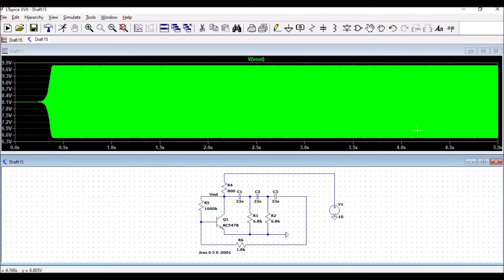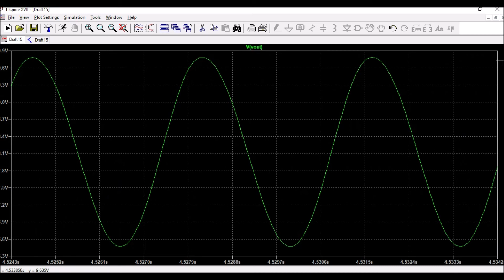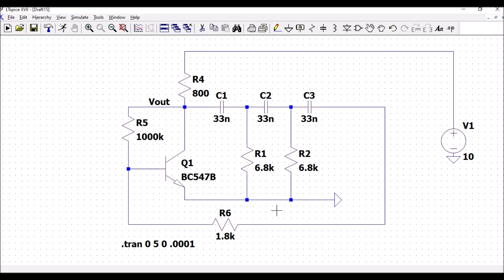DFT_#A58 OSCILLATEUR A RESEAU DEPHASEUR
For our English-speaking friends an English version is attached at the bottom of this description
(RE) découverte des oscillateurs, en l'occurrence ici l'oscillateur à réseau déphaseur. Il est très simple à mettre en œuvre.
Prochainement je "soulèverai le capot" pour mieux comprendre son fonctionnement. En attendant, faites comme moi, amusez vous.
Et n'hésitez pas à partager, liker, souscrire, partager, cela m'encouragera à poursuivre.
Les commentaires constructifs sont également bienvenus

DFT_#A58

(RE) discovery of oscillators, in this case the phase-shifting grating oscillator. It is very simple to implement.
Soon I will "lift the hood" to better understand how it works. In the meantime, do like me, have fun.
Constructive comments are also welcome.